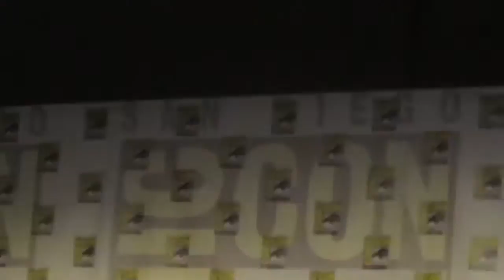Comic Con 2014 Dynamite panel with Quentin Tarantino (Full video - compiled from multiple sources!)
all of the videos from this panel that I found were incomplete, so I decided to edit "most complete" version made from these different YT videos.

(if you see a lot of video shake- that means it's the only source!)